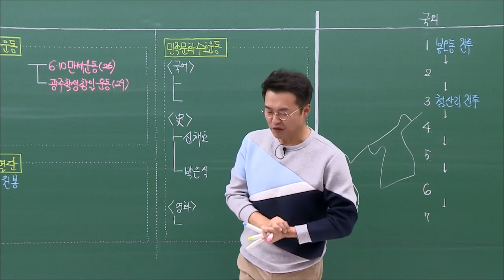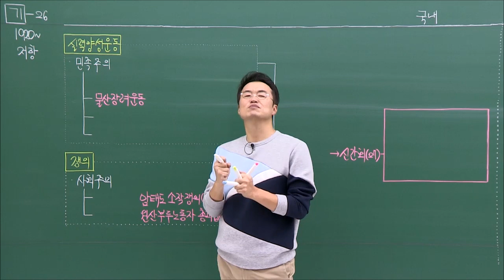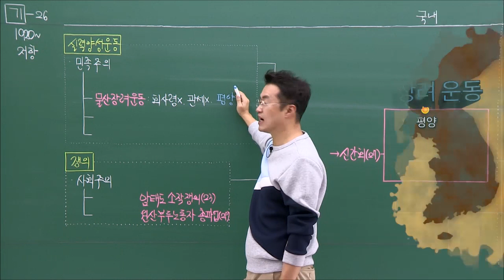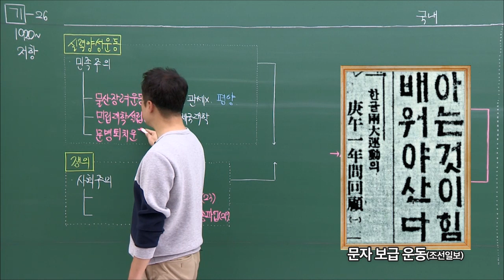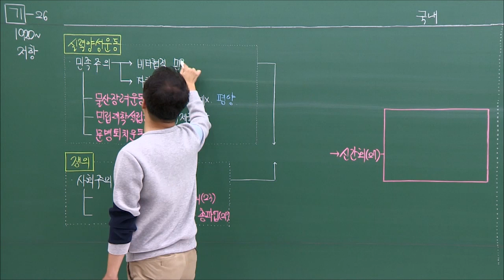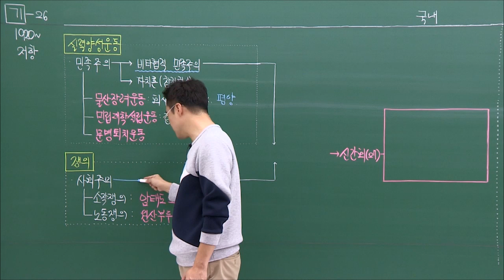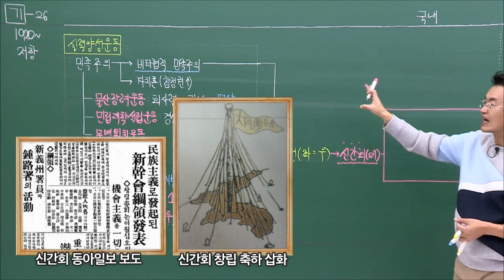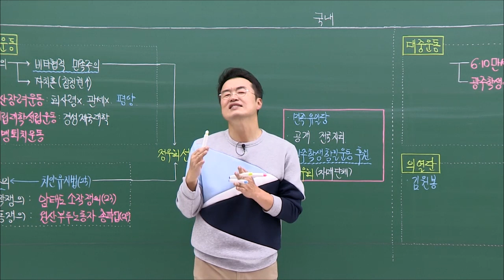[기본별개념1]_ 26-1 실력 양성 운동 / 26강 일제 강점기(1920년대 저항)｜한국사능력검정시험 기본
큰별쌤의 전매특허 아트판서로
한능검 기본 합격까지!

큰별쌤과 함께라면 당신도 반드시 합격합니다!

교재 구매처
▶2024 큰별쌤 최태성의 별별한국사 한국사능력검정시험 기본(4·5·6급)
▶큰별쌤 최태성의 별별한국사 기출 500제 한국사능력검정시험 기본(4,5,6급)
▶ 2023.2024 큰별쌤 최태성의 별별한국사 시대별 기출문제집 한국사능력검정시험 기본 (4,5,6급)

ㅡㅡㅡㅡㅡㅡㅡㅡㅡㅡㅡㅡㅡㅡㅡㅡㅡㅡㅡㅡㅡㅡㅡㅡ☆

- 기본별개념4 / PT/ 분절 * 해당 영상은 업로드 이전 여러 차례 음량을 조절한 영상입니다. 유튜브에 업로드된 영상은 수정 반영이 되지 않아 영상 삭제후 재업로드 처리만 가능해 즉각 반영은 어려운 점 양해 부탁드립니다. 관련하여 다음 영상 제작시 음량 관련 피드백 반영하도록 하겠습니다.
광고 등으로 음량 문제가 불편하신 분들은 '모두의 별별한국사' 사이트 이용을 권장합니다.

(2019.07~2021.02 / 예스24, 알라딘, 교보문고 한능검 시험 분야 베스트셀러 1위 기준)